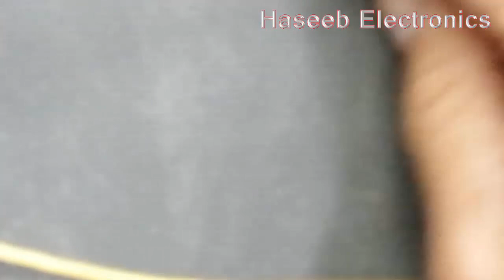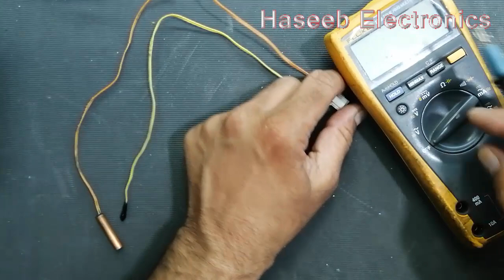#125 AC Temperature Sensors testing in urdu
in this video i demonstrated ac temperature sensors testing in urdu Room Temperature & Pipe Temperature Sensor Testing - Urdu Hindi for air conditioner indoor unit, it is negative temperature sensor ntc so testing it with multimeter is easy

how to test room temperature sensor,how to test pipe temperature sensor,ntc,ntc testing,negative temperature coefficient,hvac training videos,indoor unit temperature sensor,cooling sensor,coolant sensor replacement,how to test ntc,how to test ntc thermistor,how to test ntc thermistor with multimeter,how to test ntc sensor,air conditioner not blowing cold air,air conditioner no cool air,air conditioner no cold air,air conditioner no cold air coming out,urdu,hindi